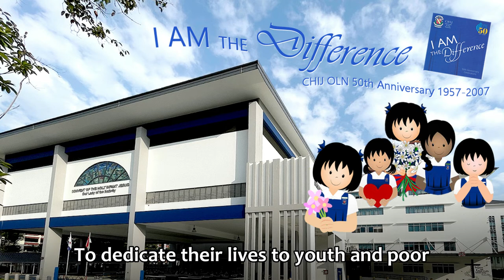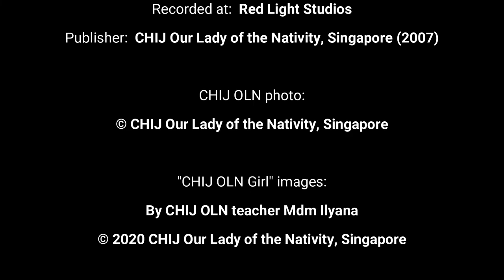“Hymn To Father Barré” [CHIJ Our Lady of the Nativity ''I Am The Difference" CD 2007 #09]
CHIJ Our Lady of the Nativity Choral Choir:
Cally Cheung, Vernice Heng, Darrellen Ho,
Jermaine Leong, Fiona Liew, Debi Lim, Evanglyn Lim,
Amanda Ong, Daphne Ong, Nicole Ong
Ashleigh Pang, Shirin Roberts, Gabrielle Suppiah,
Venus Tan, Anri Tanaka, Arisa Tanaka
Samantha Wong, Jamie Ye, Yeo Hui Shan

Authorship unknown

Producer:  Terrence Fernandez
Music Arranger:  Raymond John Rodrigues
Recorded at:  Red Light Studios
Publisher:  CHIJ Our Lady of the Nativity, Singapore (2007)

Photo:  © CHIJ Our Lady of the Nativity, Singapore

to Ms Christina Teo, Principal,
CHIJ Our Lady of the Nativity for permission to use this song.

CHIJ Our Lady of the Nativity (OLN) celebrated its 50th anniversary in 2007 with this unique CD compilation of original songs written specially for the occasion.  Rejoice in the spirit of OLN when you listen to the songs sung by our students and others connected to the school, and you will know why the girls will tell you, “I Am the Difference”!

“Hymn To Father Barré” Lyrics:

O hear our prayer, most holy Father Barré
We are your children, watch o’er us we pray
Touch many hearts to follow in your footsteps
To dedicate their lives to youth and poor
Drawn by the Lord to make Christ known and loved
Fill us with zeal, humility and faith
Pure love and strength and courage without fear
To keep your Spirit alive in our hearts